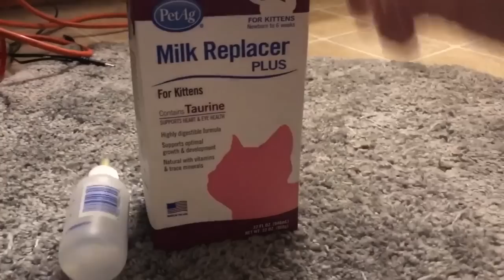Week old abandoned kitten